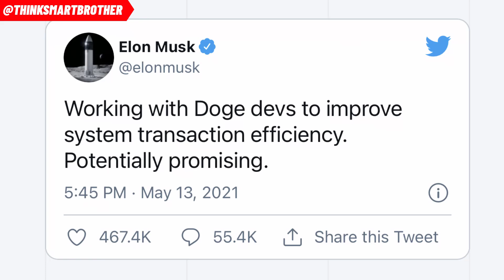MASSIVE NEWS UPDATE ABOUT ELON DOGECOIN SPIKE | TESLA ACCEPTING DOGECOIN!? MAJOR NEWS! HUGE SPIKE!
📈 JOIN WEBULL AND GET 2 FREE STOCKS  UP TO $1600 VALUE:
MASSIVE NEWS UPDATE ABOUT ELON DOGECOIN SPIKE | TESLA ACCEPTING DOGECOIN!? MAJOR NEWS! HUGE SPIKE! | ThinkSmartBrother

MASSIVE NEWS ABOUT TESLA AND DOGECOIN